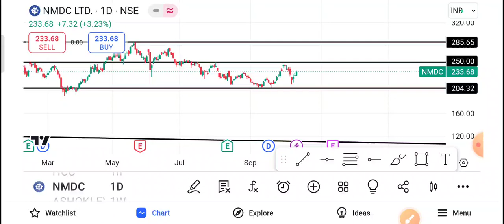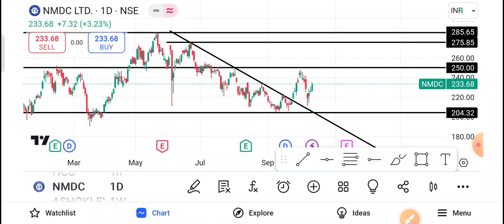NMDC Share Latest News | NMDC Share news today | NMDC Share price today | NMDC Share Target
1-) nmdc Share
2-) nmdc share news today
3-) nmdc share latest news
4-) Nmdc share price
5-) Nmdc share analysis
6-) Nmdc share price today

nmdc share latest news in hindi
nmdc latest news in hindi
nmdc latest news today
latest news on nmdc share
omdc share price
nmdc share news today in hindi
nmdc shares
share price nmdc
nmdc share news hindi
gmdc latest news
gmdc share price nse
gmdc ltd share price
nmdc share target
nmdc ltd share price
nmdc share latest news result
nmdc share price target 2030